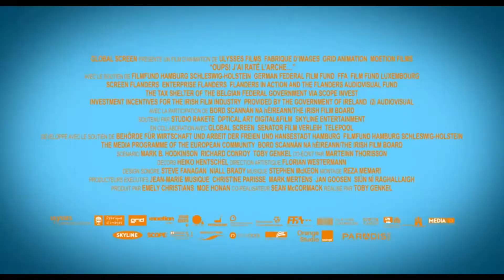Oups ! j ' ai Raté L' arche